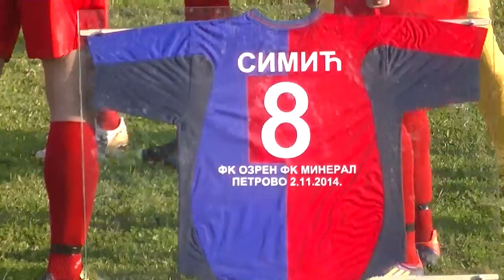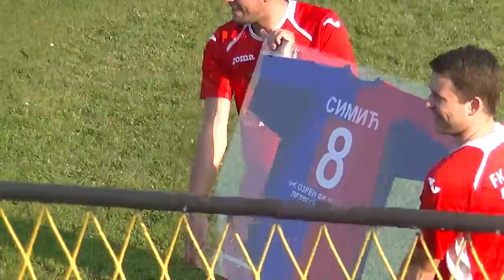FK"Ozren" 2:1 FK"Mineral" -oproštajna utakmica za Vladimira Simića br.8